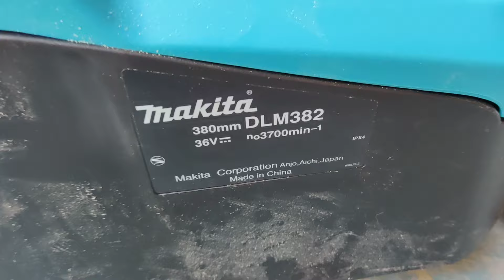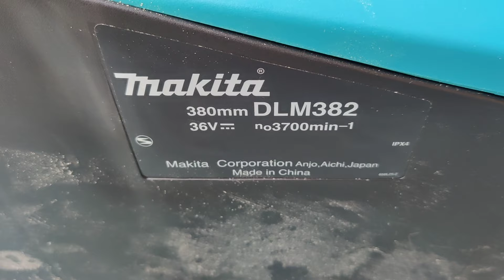DLM382 Makita New Model - 380mm - 18V battery x2pcs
DLM382 Cordless Lawn Mower

    Large 40 L capacity grass box with grass level indicator reduces the need for emptying
    Foldable for easy storage when not in use
    Battery capacity warning lamp indicates ideal time to recharge batteryr
    Single two tooth blade
    Rubberized soft grip handle bar for added comfort

Standard Equipment

    Blade, Wrench

Standard Accessories

    DLM382CF2: Two Port Multi Slow Charge (DC18SH), 2X18V – 3.0Ah Batteries (BL1830B)
    DLM382Z: Bare Tool

    Cutting width 380 mm (15")
    Cutting height 20 - 75 mm (13/16” - 2-15/16”) [13 stages]
    No load speed (rpm) 3,700
    Dimensions1,380-1,410x450x985-1,005 mm

    Net weight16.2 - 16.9 kg (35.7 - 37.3 lbs.)

Machine / battery protection systemThemachineisequippedwithamachine/batteryprotectionsystem.Thissystemautomaticallycutsoffpowertothemotortoextendtoolandbatterylife.Themachinewillautomaticallystopduringoperationifthemachineorbatteryisplacedunderoneofthefollowingconditions.Overload protectionWhen the machine is operated in a manner that causes ittodrawanabnormallyhighcurrent,themachineautomaticallystopswithoutanyindication.Inthissitu-ation,turnthemachineoffandstoptheapplicationthatcausedthemachinetobecomeoverloaded.Thenturnthe machine on to restart.Overheat protectionWhen the machine is overheated, the machine stops automatically.Letthemachinecooldownbeforeturningthe machine on again.Overdischarge protectionWhenthebatterycapacitybecomeslow,themachinestopsautomatically.Iftheproductdoesnotoperateeven when the switches are operated, remove the bat-teries from the machine and charge the batteries